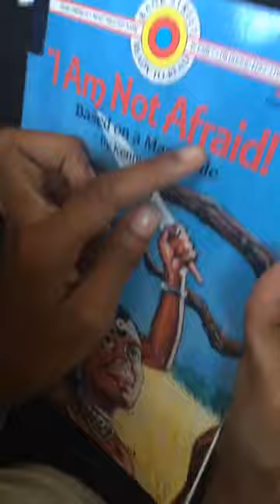Black parents😬 vs White parents😃